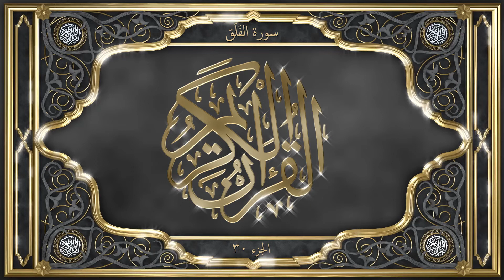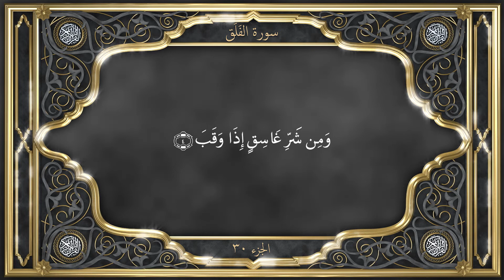Tilawat with URDU Translation Chapter 113 Al Falaq سُوْرَةُ الْفَلَقِ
Chapter 113. Al-Falaq - سُوْرَةُ الْفَلَقِ

Date of Revelation, and Context

This and the next Surah are so closely linked as regards their subject matter that though they are complete in themselves and independent of each other, the Surah that follows, viz. An-Nas, may be regarded as complementary to the present Surah. This Surah deals with one aspect of the same subject while the next Surah deals with the other. Both the Surahs together are called Mu‘awwidhatan meaning, "the two Surahs that afford protection," because both of them open with the expression "I seek refuge in the Lord."

There is a wide divergence of opinion among scholars regarding the place where these Surahs were revealed. In view of this divergence it is rather difficult to determine the exact date of their revelation. Some scholars, including Ibn ‘Abbas and Qatadah, assign them to Medina while according to Hasan, ‘Ikrimah, ‘Ata’ and Jabir, they were revealed at Mecca. Among western scholars Nöldeke and Muir hold no definite opinion, but Weil thinks that they belong to Mecca. Taking all relevant facts and historical data into consideration, the majority of Muslim scholars and commentators of the Quran are inclined to place them among the Meccan Surahs. The present Surah is entitled Al-Falaq (the Dawn).

Subject Matter

The connection of these two Surahs with Surah Al-Ikhlas consists in the fact that in that Surah believers were enjoined to proclaim to the whole world that God is One and Unique, that He is far above anything or any person being a partner in His Divinity. In these two Surahs the believers are told that they should not be afraid of any tyrant, dictator or ruler in the discharge of this sacred duty and should hold the firm belief that God is the sole Director and Controller of the whole universe and that He has the power to protect His votaries from any harm or injury which the forces of darkness might seek to do them.

Though constituting an integral part of the Quran, these two Surahs may be regarded as forming a sort of epilogue to it. The main body of the Quran seems to end with Surah Al-Ikhlas, which recapitulates, as it were, in a nutshell, the basic Quranic principles, and in these two Surahs believers are enjoined to seek Divine protection against deviating from the right path and against the mischief and evils which might adversely affect their material well-being and spiritual development. The Holy Prophet used to recite these two Surahs regularly before going to bed. || al-quran tilawat translation quran qur'an koran Al Quran